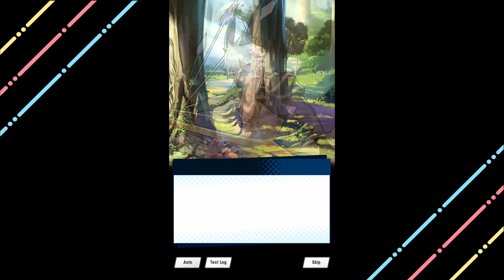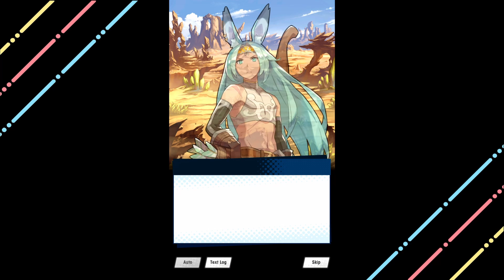Dragalia Lost: The Children of Yggdrasil FULL STORY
❤ Uploads on Tuesday, Thursday and Saturday!